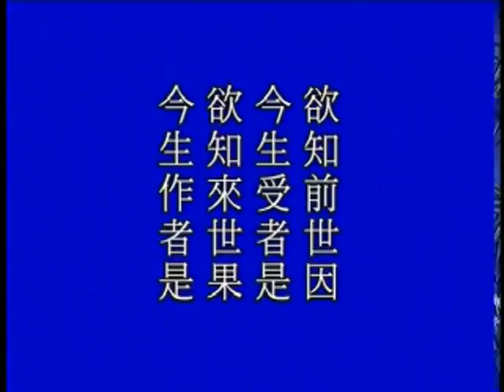大方广佛华严经 净空老法师主讲 字幕版 265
大方广佛华严经 净空老法师主讲 字幕版